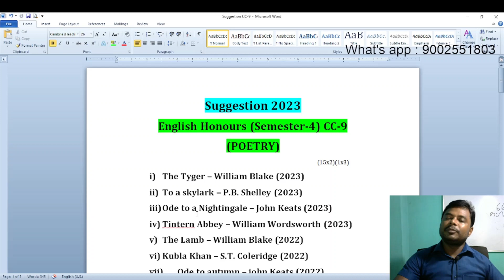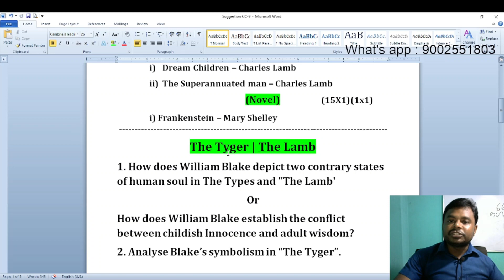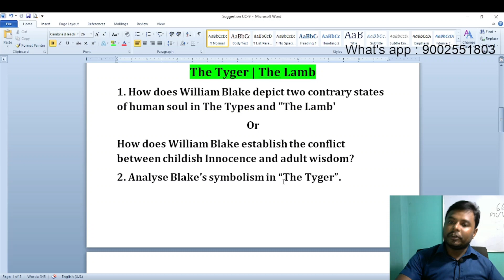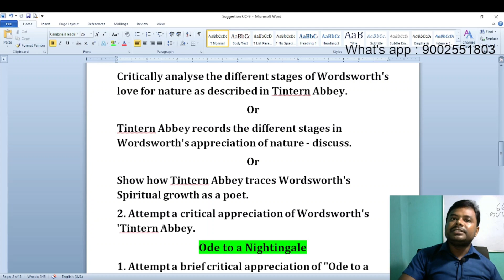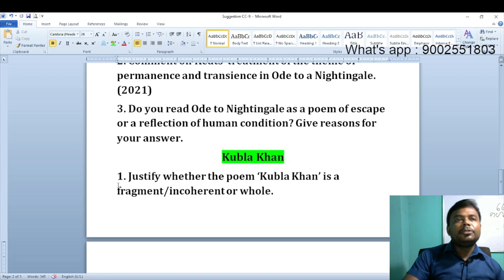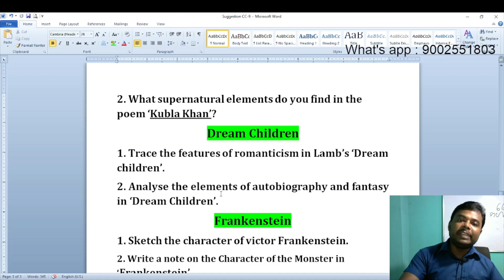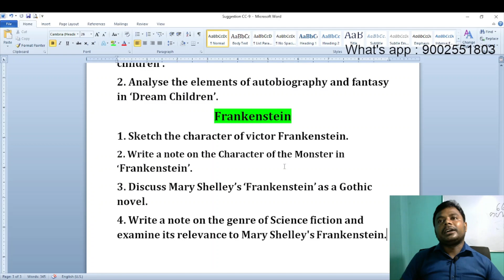Suggestion--2023| English Honours| Semester-2| CC-9.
Whatsapp Number -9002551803 If you any problems so contact our what's app number.

Hope you like and got a little knowledge from this video...